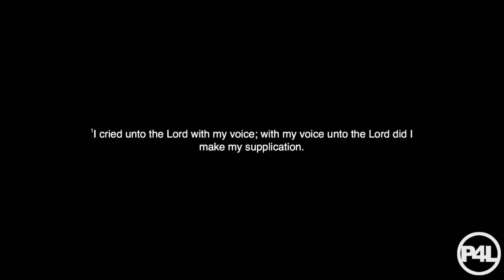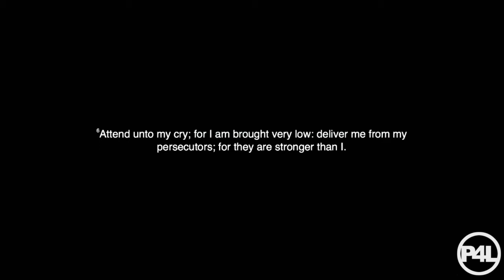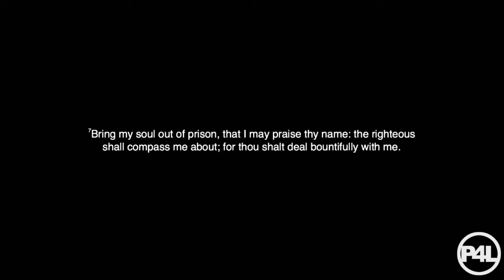Trouble, I'm Gonna Tell God on You - Pastor Rick Hawkins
Bishop Rick Hawkins' message to Place for Life on Sunday June 11, 2017.